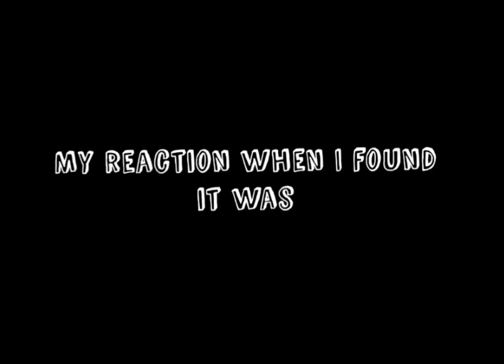My First Gacha Vid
This vid is from two years ago